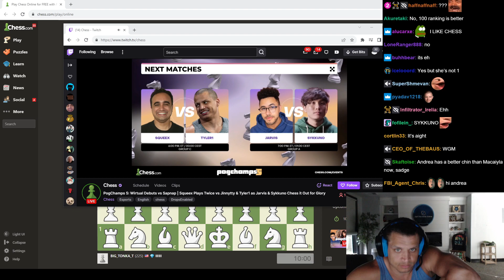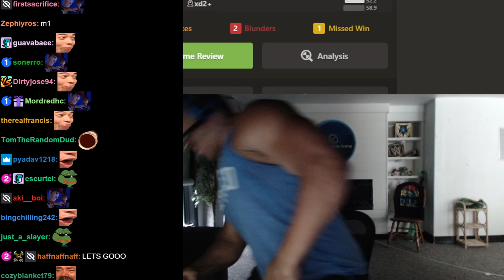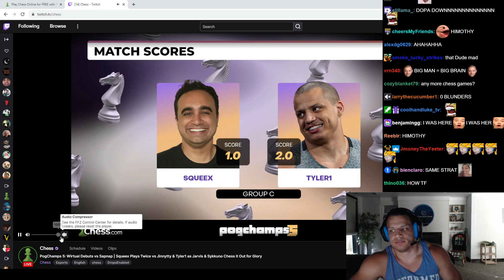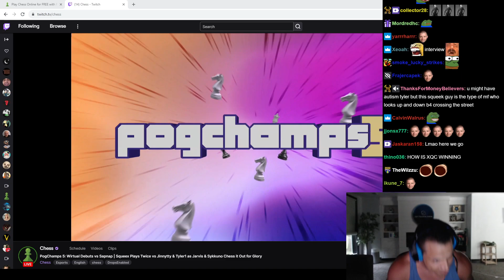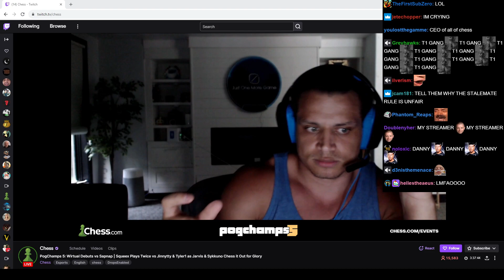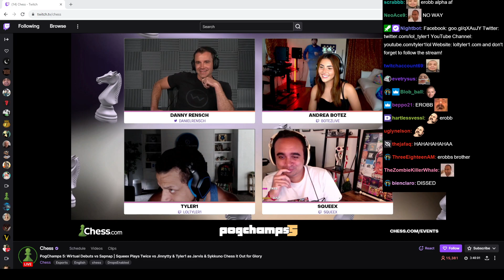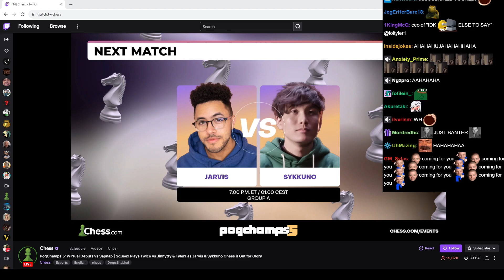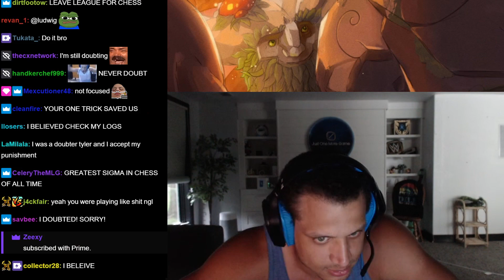TYLER1 Most Hyped & Funny Interview After His Chess Match Against Squeex In A Chess Tourney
I Do Really Appreciate You Guys For All The Support 💗 Hopefully I Will Be Able To Keep Making Good Content For You Guys 💗

00:00 Intro
00:13 1st Game Result
01:55 2nd Game Result
03:07 Final Game Result
04:42 TYLER1 Roasting Host Pre Interview
06:29 TYLER1 Interview
13:30 TYLER1 Respond To Hosts Hate ' In A Funny Way '
14:33 Outro